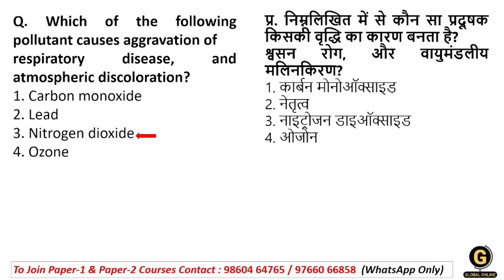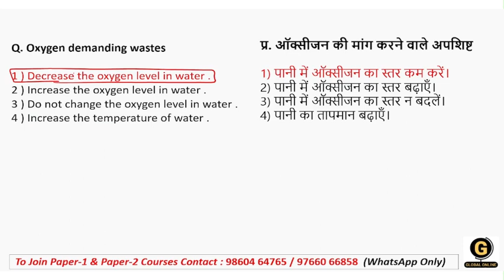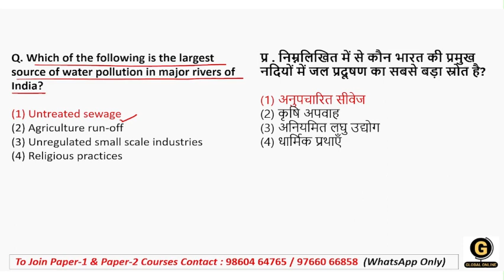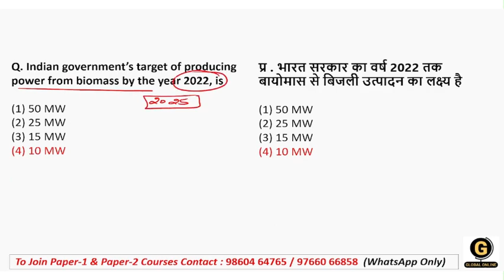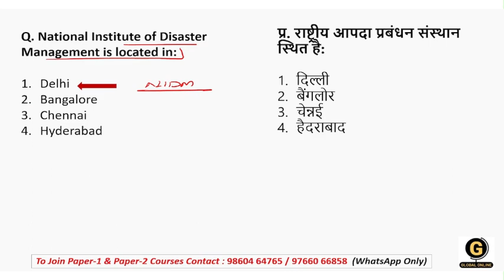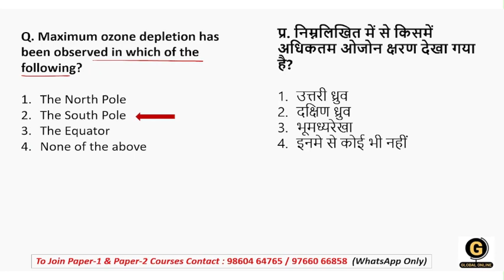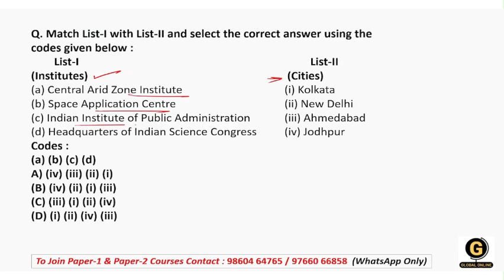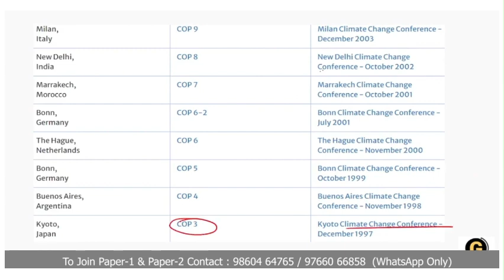People Development and Environment Expected MCQs | UGC NET Paper 1 Revision Questions for June 2024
This video discusses Unit-9 People Development and Environment Most Expected MCQs for UGC NET Paper 1. We also shared important explanation with each question that will definitely help you score good marks in upcoming examination.

- 60+ Mock Tests in Hindi & English
- 5000+ MCQ PDF

-Teaching Aptitude
-Research Aptitude
-Comprehension
-Communication
-Mathematical Reasoning & Aptitude
-Logical Reasoning
-Data Interpretation
- 40 Full Syllabus Mock test
-Complete solution

Online Courses available on Global Online app:

           1.UGC NET ECONOMICS
           2.UGC NET COMMERCE
           3. UGC NET Computer Science
           4. UGC NET Management
           5. UGC NET History
⏩ MPSET Complete Paper 1
⏩ KSET/NESET/APSET/JKSET
⏩ MHSET Chemistry
⏩ MHSET Economics
⏩ MHSET Commerce
⏩ MHSET Management